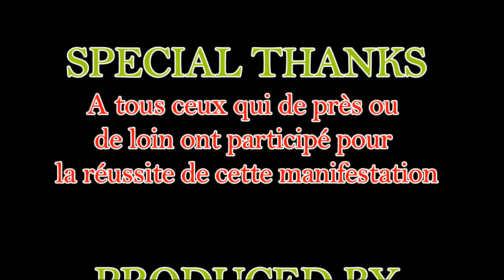Kou Graw amna kaolack : plus grave que patin 1